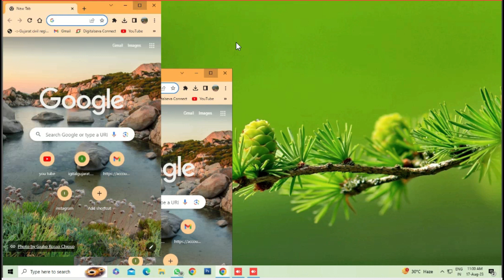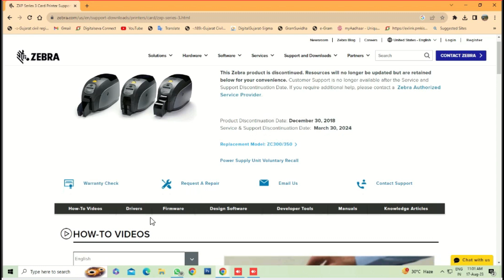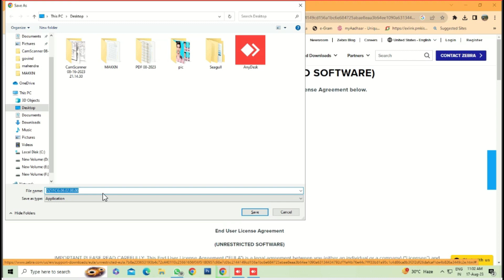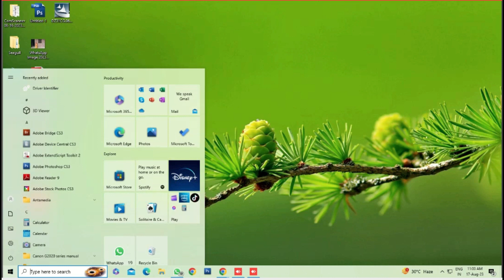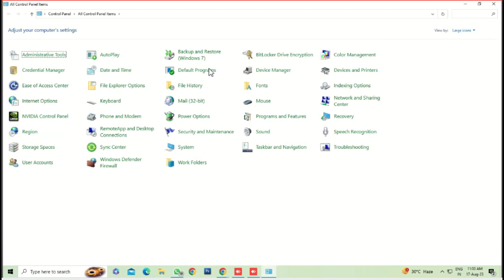Zebra Zxp Series Installation || How To Install Zebra Zxp